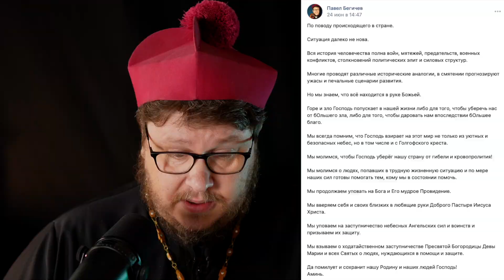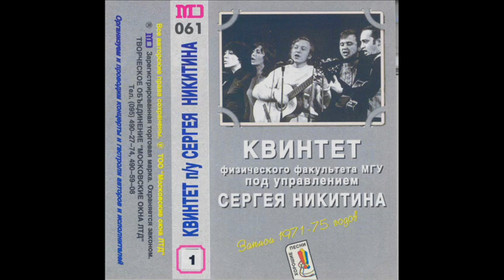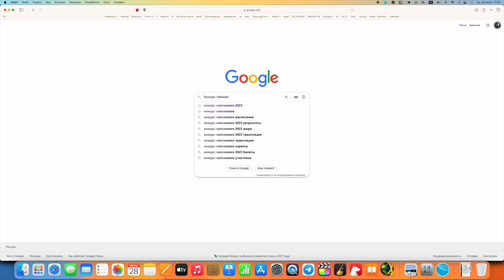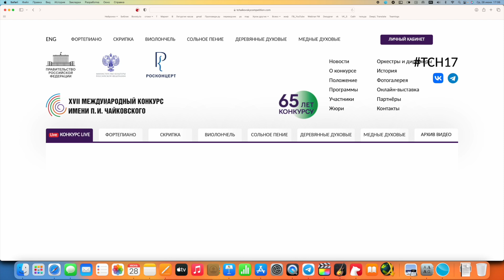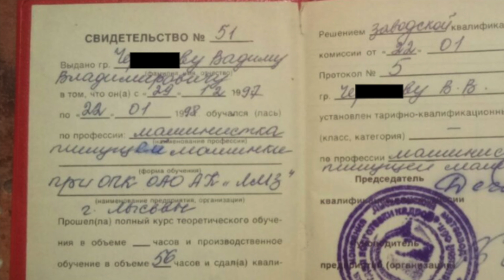О Божьем избавлении от Гражданской войны | О конкурсе | О балалайке | О пишущей машинке. ЗЗЖ-208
00:00 — Задето за живое. Лето кончилось
01:00 — О Божьем избавлении от Гражданской войны
07:33 — О конкурсе Чайковского
13:20 — Международный день балалайки
24:49 — 155 лет пишущей машинке

Частные уроки музыки.
Как оффлайн, так и онлайн.
Блюзовая губная гармошка.
Медные духовые инструменты: тромбон, труба, валторна.
Фортепиано/Синтезатор.
Теория музыки, сольфеджио, музыкальная литература.
Хоровое и оркестровое дирижирование.
О цене договоримся! :))

Пожертвовать, поддержать служение, поблагодарить:
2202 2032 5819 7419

ОСУЩЕСТВЛЯЕТСЯ ДЕЯТЕЛЬНОСТЬ

119517, РОССИЯ, МОСКВА Г., МУНИЦИПАЛЬНЫЙ ОКРУГ ОЧАКОВО-МАТВЕЕВСКОЕ ВН.ТЕР.Г., МАТВЕЕВСКАЯ УЛ., Д. 42, К. 1, КВ. 178, ОГРН: 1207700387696